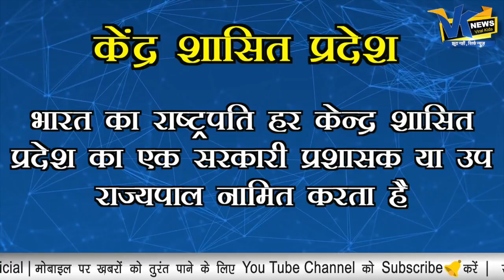केंद्र शासित प्रदेशों में ऐसे काम होता है! What is Union Territory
india is one of the largest countries in the world and the administrative powers and responsibilities of the country are divided among central government and various units in the form of states and union territories.

When it comes to administrative divisions of the country, after the inclusion of Jammu and Kashmir, and Ladakh there is total of 28 states and 9 Union Territories.

If you are confused about the difference between a state and a union territory, this article will help you understand the concept better.